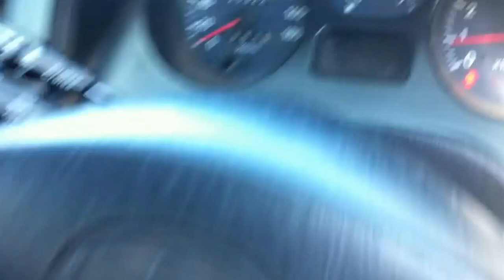Toyota Rav 4 2door auto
Toyota Rav 4auto